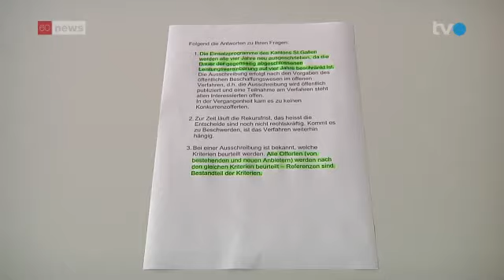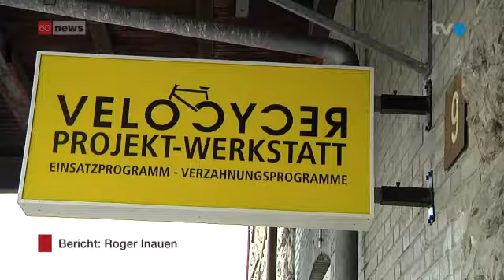Kanton St.Gallen dreht Projekt-Werkstatt den Geldhahn zu